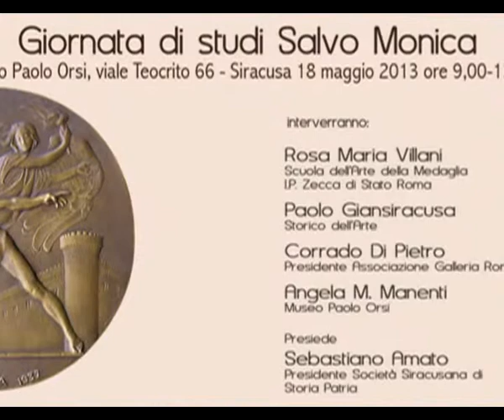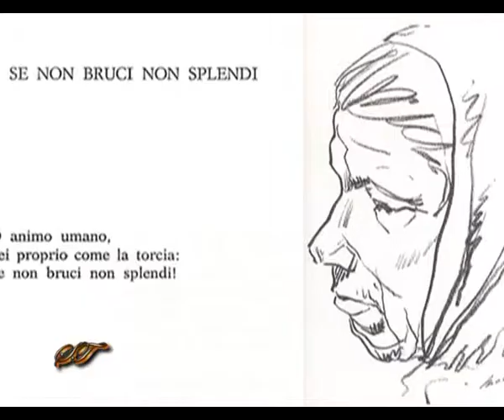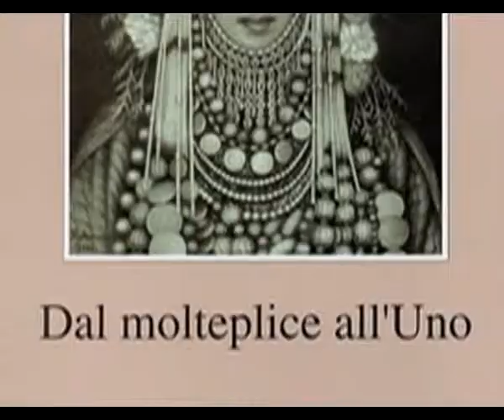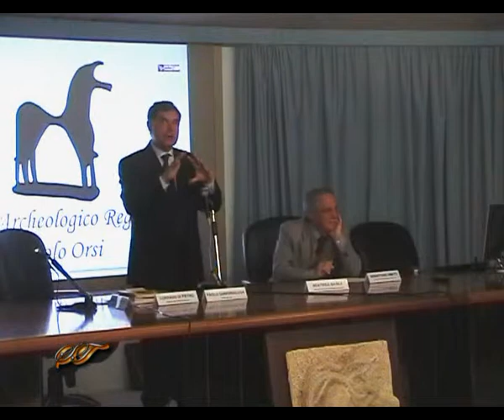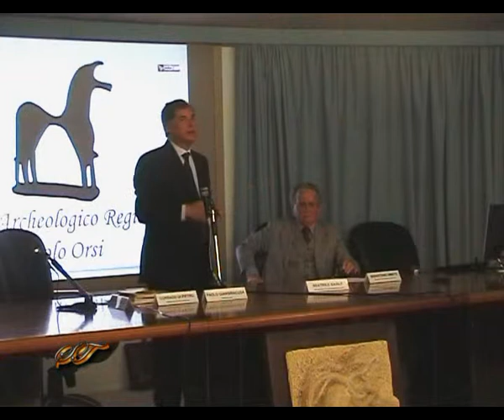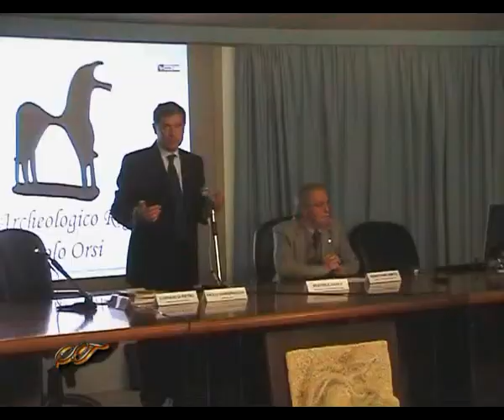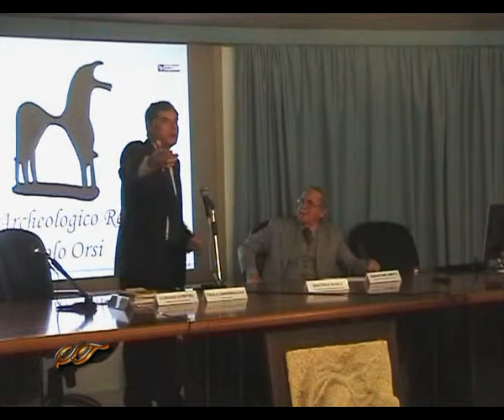Giornata di studi Salvo Monica. Intervento di Paolo Giansiracusa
Museo Archeologico Regionale "Paolo Orsi" - Siracusa 18 maggio 2013. Giornata di studi dedicata a Salvo Monica. Presenta Sebastiano Amato. Intervento di Paolo Giansiracusa.
Riprese video e montaggio di salvo trommino.